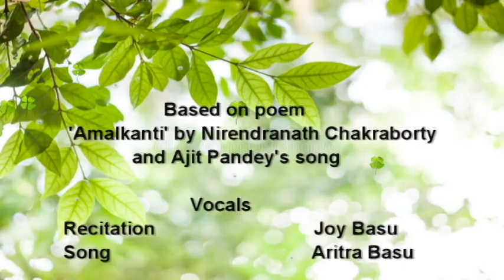Amalkanti by Nirendranath Chakraborty Bengali Recitation by Joy Basu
Poem:                                                            Amalkanti
Poet:                                                Nirendranath Chakraborty
Recitation :                                             Joy(Indranil) Basu
Other vocals:                                              Aritra Basu
Audio mixing, Sound and Visual effects:    Aritra Basu